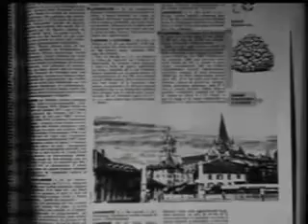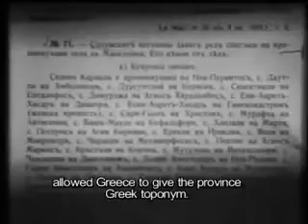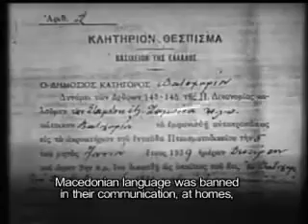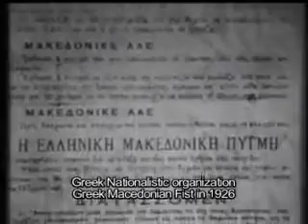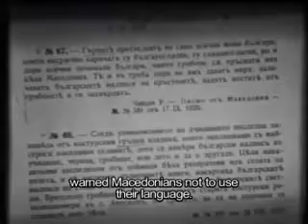Exodus of Ethnic Macedonians from Greece